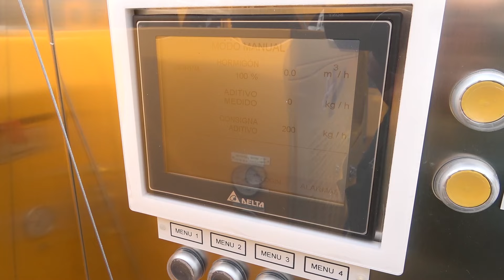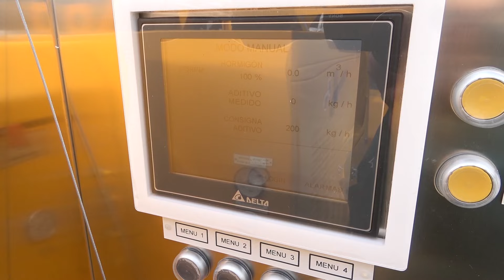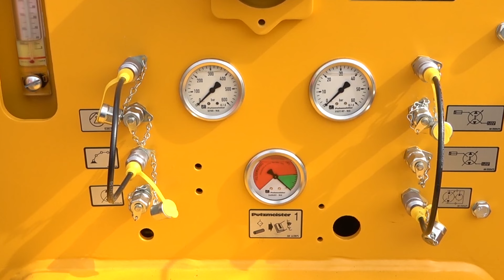[PUTZMEISTER] Equipo robotizado para shotcrete SPM 4210 Wetkret | Tekno Bomba | Mercado Vial TV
Visitamos las nuevas oficinas de Tekno Bomba, representante de Putzmeister en Argentina, donde pudimos tomar contacto con el equipo robotizado para shotcrete SPM 4210 Wetkret. Se trata de un equipo para lanzado de concreto en minería que cuenta con un brazo proyector de diseño propio de Putzmeister que le otorga un alcance de 10 m y la posibilidad de ser operado a distancia mediante un control remoto proporcional. Este control remoto, además, permite controlar los movimientos del brazo, regular el caudal de hormigón como así también la dosificación de los aditivos. Mira el video completo!
Lee las últimas noticias y novedades de Maquinaria Pesada en Latinoamérica